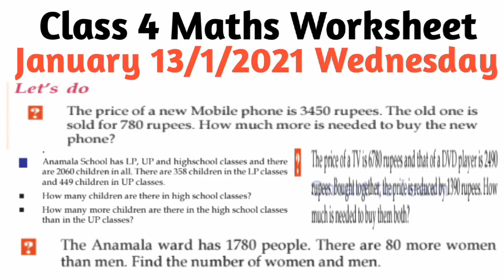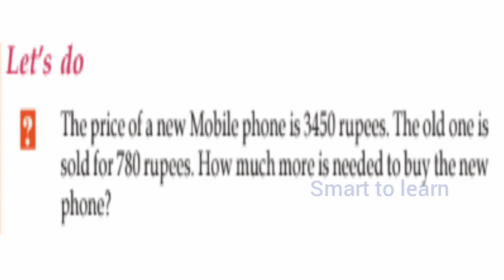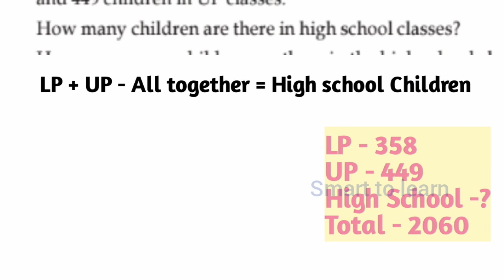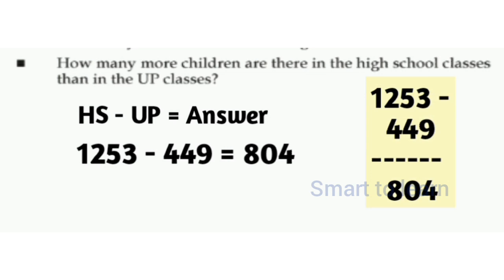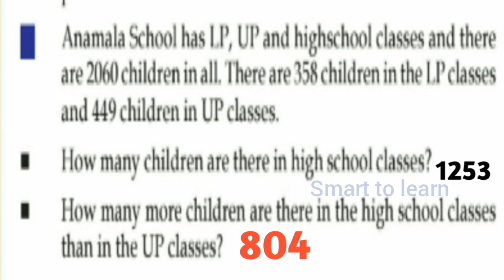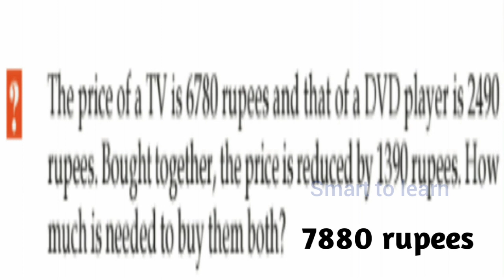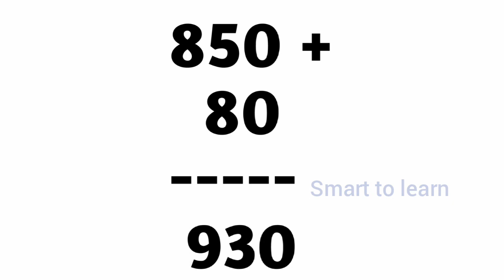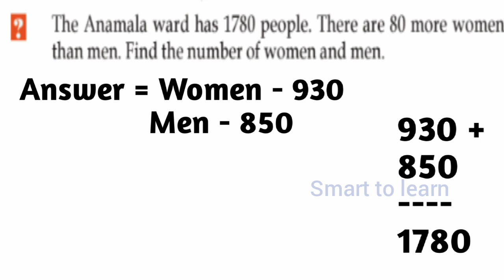Class 4 Maths Worksheet January 13/1/2021 Wednesday | Victers first bell | std 4 worksheet Jan 13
Class 4 Maths Worksheet January 13/1/2021 Wednesday  | Victers first bell | std 4 worksheet maths Jan 13